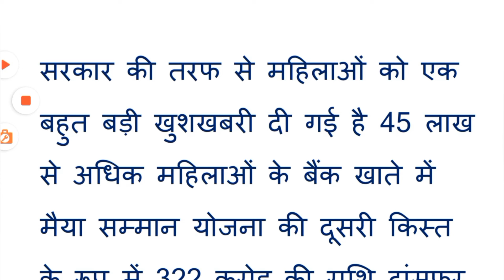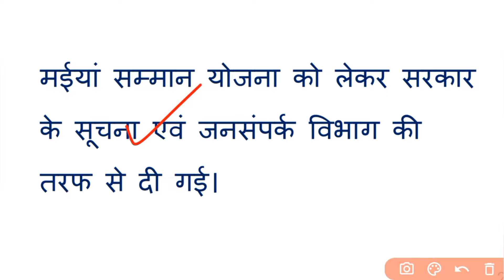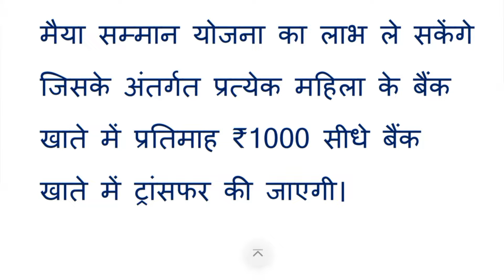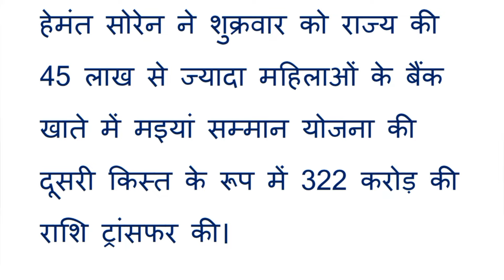45 लाख से अधिक महिलाओं के बैंक खाते में ₹1000-₹1000 ट्रांसफर | केवल इन्हें मिला लाभ | Latest News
45 लाख से अधिक महिलाओं के बैंक खाते में ₹1000-₹1000  ट्रांसफर | केवल इन्हें मिला लाभ | Latest News